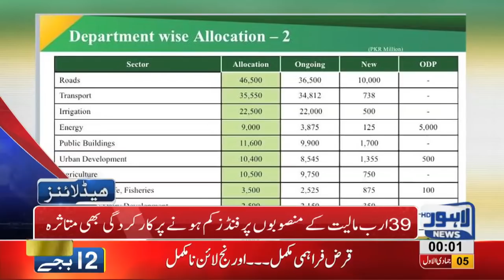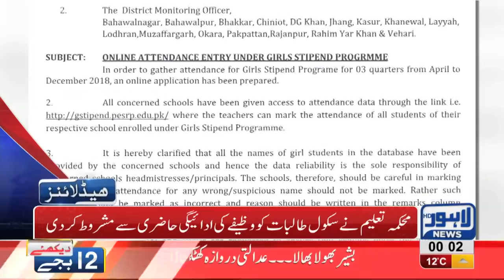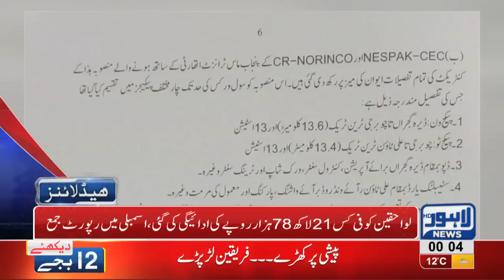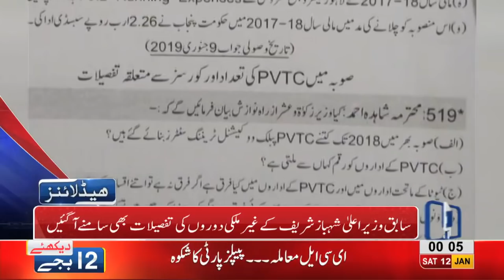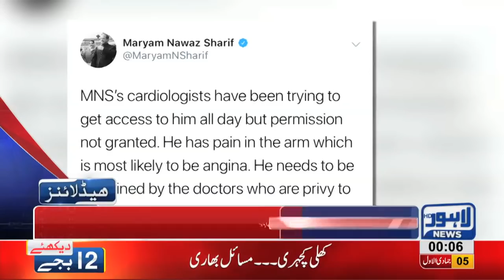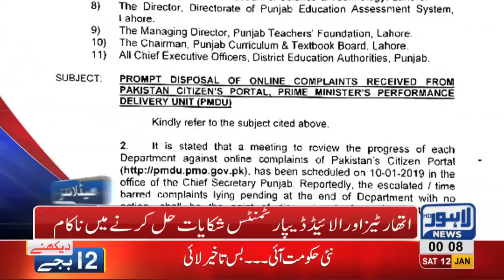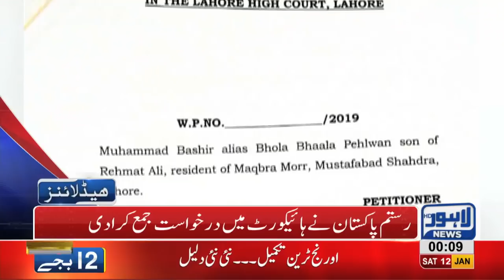12 AM Headlines Lahore News HD – 12th January 2019